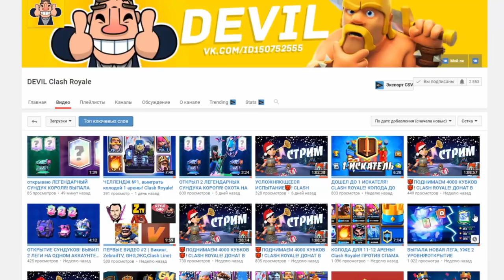ТОП КОЛОДОЙ НАГНУЛИ АБСОЛЮТНОГО ЧЕМПИОНА И ПРОШЛИ ГРАНД НА 12 ПОБЕД | Clash Royale